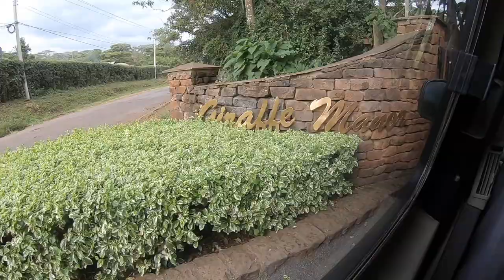BREAKFAST at The GIRAFFE MANOR!! ELEPHANTS and MORE!! /// WEEK 118 : Kenya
DOROTHYS NEW CAMERA :

HERE IS THE LINK TO THE 4TH EPISODE OF TRAVELING HOME!!!

(Reminder : the house designs are a surprise for us! So we will not be watching episodes of Traveling Home. So please do NOT send us any spoilers or photos or videos. THANK YOU!)

We had such a special week exploring Kenya with The Safari Collection!

We stayed at 3 (of the 4) different lodges in the collection - Giraffe Manor, Solio Lodge and Sasaab. Each spot was so different!  We highly recommend staying 2-3 days at each of the various lodges for safari.  The climate, animals and cultures change so much with each different lodge.  At Solio, we saw the allusive black rhino for our first time!  And at Sasaab, we had the most epic bush breakfast with a parade of elephants!  And, of course, we ticked feeding giraffes off our bucket list at Giraffe Manor.

In this week's episode of Traveling Home, you get to watch us gather inspiration for our new home as we explore Kenya, with our home experts Candis and Andy taking our inspiration and creating an African inspired kids room!

A big thank you to Wayfair for providing home furnishings for our new home! You can shop all of the products on Home Love Network’s blog!

DOROTHYS NEW CAMERA :